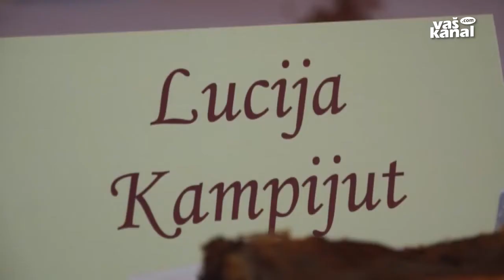Kmetijski razgledi 07. november 2014